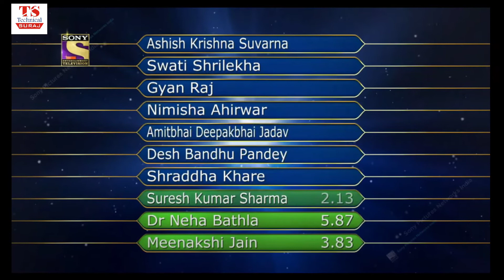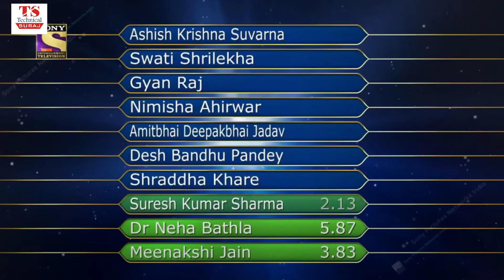Start KBC Season 13 in 2021 | आज से कर लीजिये तेयारी | कब होगा स्टार्ट कैसे खेलना होगा आपको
AAJAO! Mere Social Media Platforms par :-